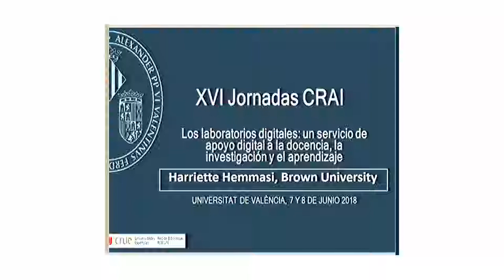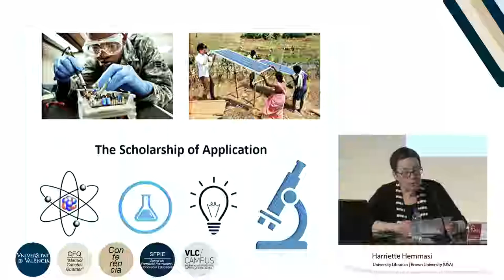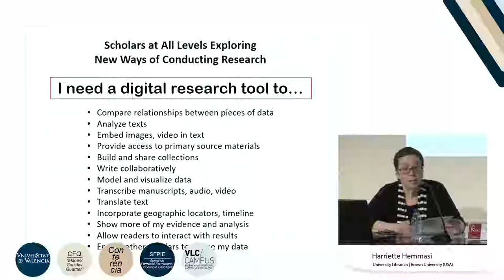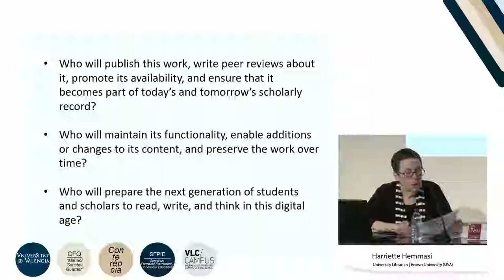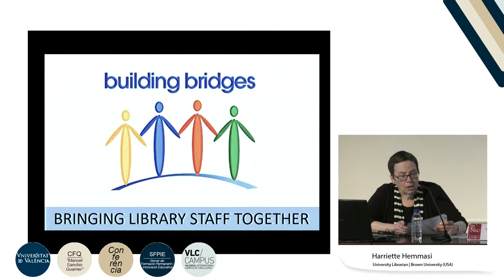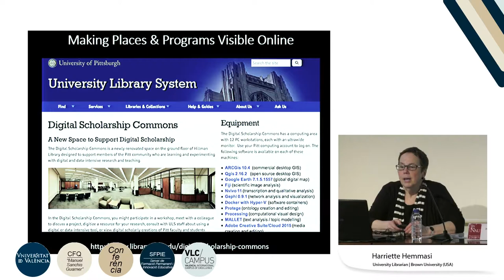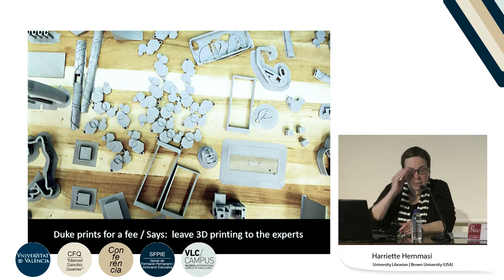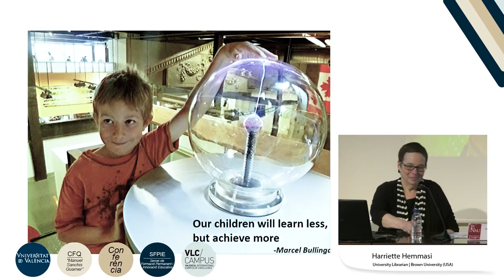Introducción a los laboratorios digitales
Autora: Hemmasi, Harriette

Fecha: 2018

Resumen:  Los laboratorios digitales: qué son, para qué sirven, a quien se dirigen, qué servicios ofrecen. Se introduce el concepto de laboratorios digitales en las universidades y las bibliotecas universitarias como espacios dotados con tecnología y herramientas que permiten el tratamiento de datos, la creación de contenidos digitales y la concreción de ideas o proyectos ya sea individualmente o en equipo. Se trata de espacios atractivos que invitan al trabajo colaborativo aprovechando al máximo las metodologías digitales y que promueven el contacto interdisciplinar.